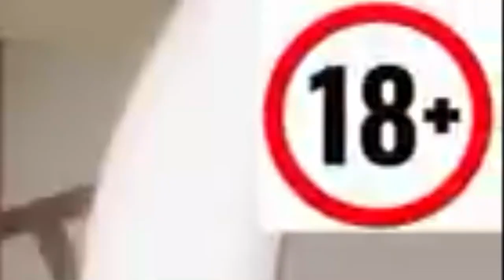Roast vs Binomo ad Roast | TikTok reels trading profit | Sofia Ansari Roast | trending roast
Hello, Traders and all youtube viewers,

Sorry for any bad words there will be in the video. I tried to mute or beep. I've come through an illogical trading advertisement and finally, this happened. Because I think like a trader you can also use the logic this is non-sense what and how they show.

Bhai sidha chu@a bana rhe hain ye log, inki video ad dekh kr koi apna katwa mat lena.

For all trading tips, don't take any tips. First, learn and then earn with strict stop loss and one trade mindset in the market.